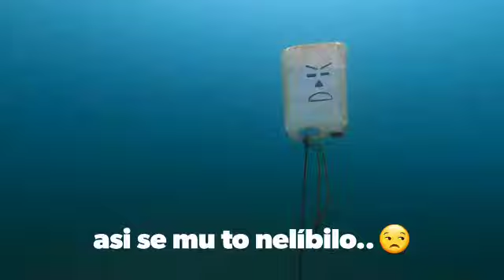Náš výcvik pokračuje....